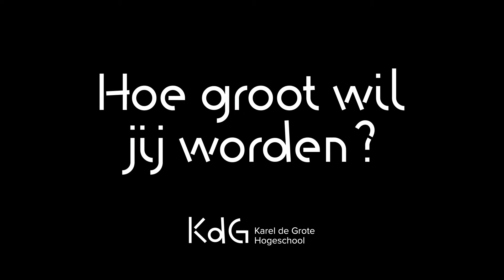Marketing (Bedrijfsmanagement)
Zet jij de nieuwste VR-game in de markt?
Of bepaal jij de strategie van een succesvolle start-up?
Of verzin jij een (straffe digitale) campagne om de klimaatsverandering aan te kaarten?

Hoe groot wil jij worden?